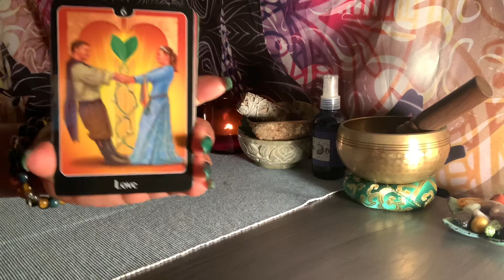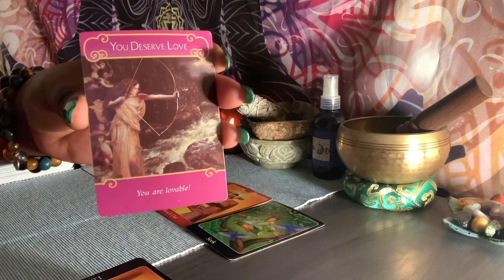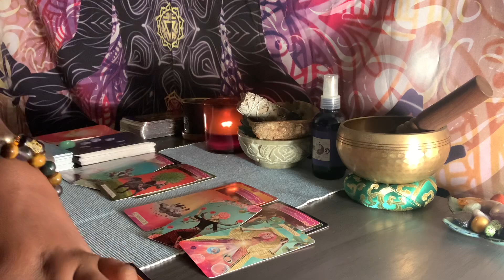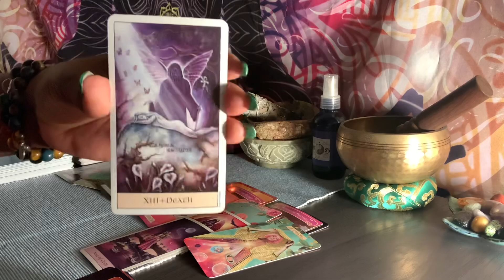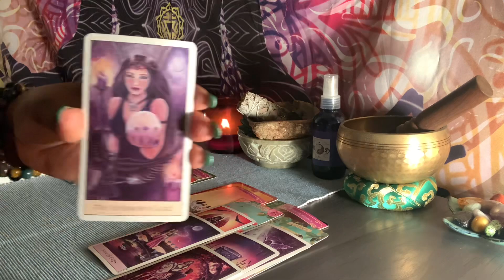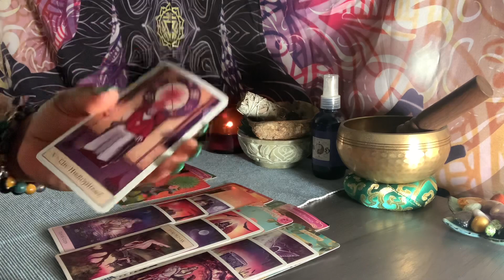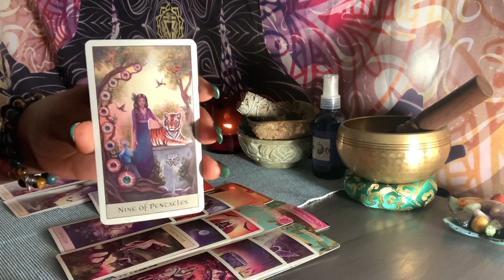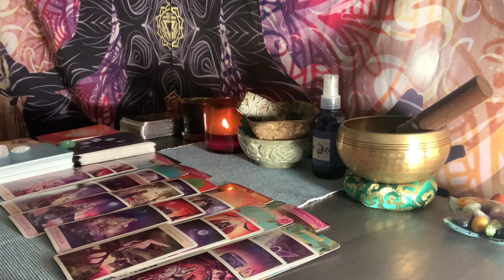tarot AQUARIUS♒️ OMG!!! ~ THIS PERSON IS SO IN-LOVE WITH YOU ~ ONCE IN A LIFETIME KIND OF LOVE❤️🥰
AQUARIUS♒️ OMG!!! ~ THIS PERSON IS SO IN-LOVE WITH YOU ~ ONCE IN A LIFETIME KIND OF LOVE❤️🥰

15 minutes $55.00
20 minutes $80.00
30 minutes $112.00